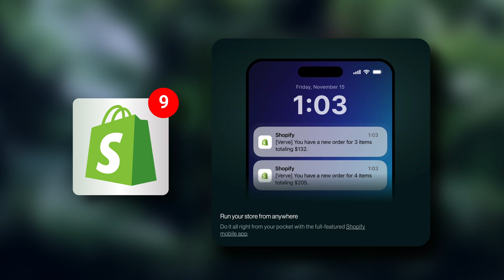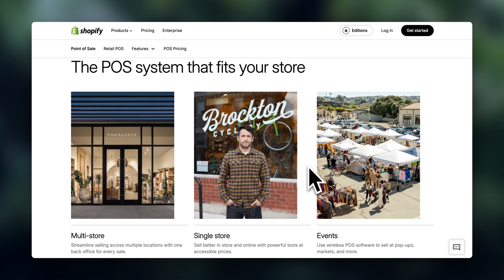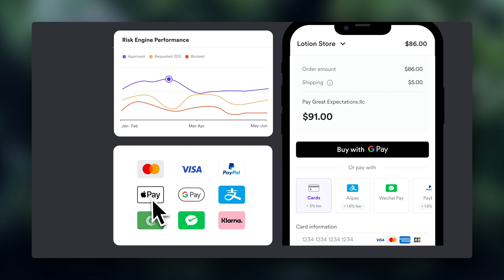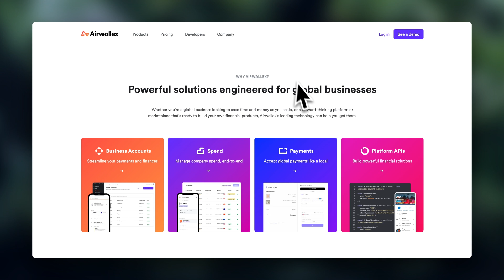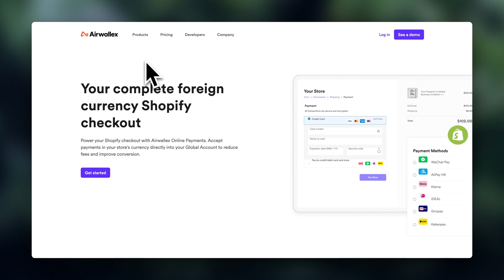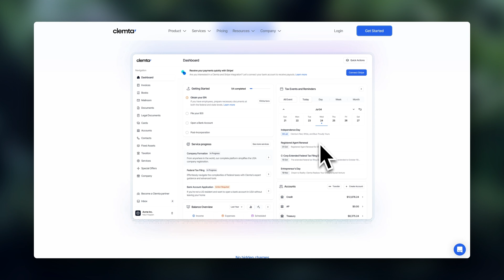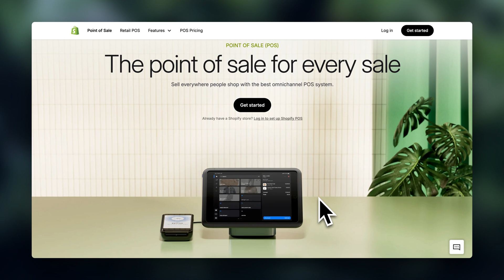How to Set Up Payments on Shopify In a Breeze: Trusted Shopify Tutorial for Beginners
👉Airwallex - Global Payment Gateway for Businesses!

👉Clemta - Set up your business (LLC) in the United States.

Sell Like a Pro: Optimize Your Shopify Store and Increase Your Sales

➜ 7 modules and 40+ step-by-step episodes
➜ + The Ultimate Checklist Digital Guide (included)
➜ Packed with step-by-step optimization strategies to get more sales
➜ Fix mistakes and enhance your store
➜ Become a pro and sell more

Check what payment options are available in your location

Sell in person with Shopify Point Of Sale (POS)!

Welcome! In this video, I’ll show you the smartest way  to set up payments for international businesses on Shopify. This is how you’re going to receive money from your customers into your bank account. I’ll show you a couple different options depending on your location and the stage of your business. By the end of this video, you’ll know exactly how to set up payments and start selling!

This video includes:

How to set up payments in Shopify
Global payment solutions
How to set up your US LLC

TIMESTAMPS

00:00 - INTRO

00:18 - Best deal to get started with Shopify

00:29 - Payment settings

02:01 - 3rd party payments

02:47 - Payments solution for businesses

04:43 - Platform for setting up US LLC

05:49 - Adding Airwallex to Shopify

06:08 - Shopify’s best deal

06:17 - Shopify course

06:30 - OUTRO